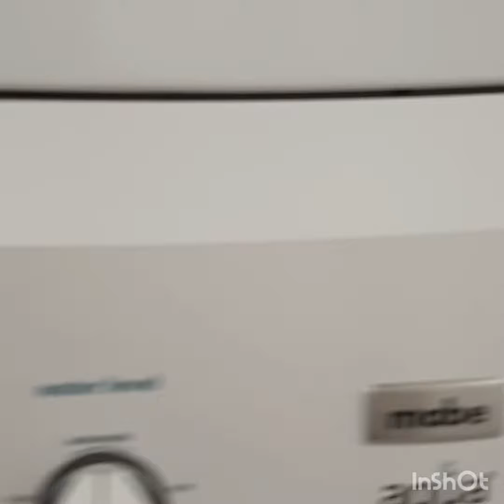Pakistani vlogger in Saudi Arabia|| brayani n then shopping with ami